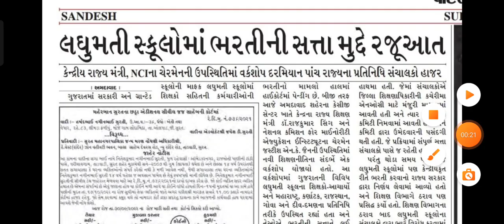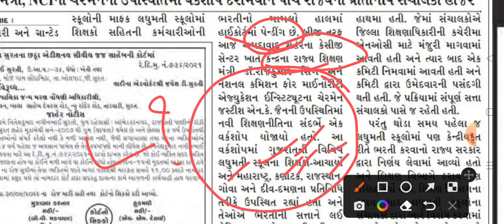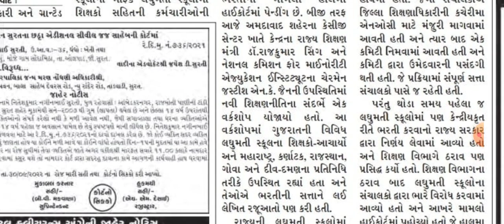લઘુમતી શાળા માં ભરતી અંગે શું થયો નિર્ણય?||શું સરકાર ભરતીકરશે કે ટ્રસ્ટ? જાણો વિગત વાર.....